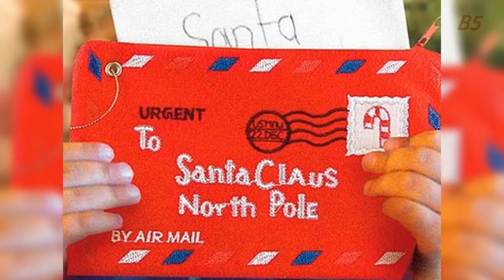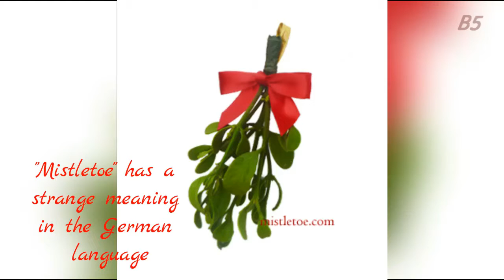5 Cool Christmas Facts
5 Cool Christmas Facts

5. The internet age has given rise to a lot of silly, unfounded rumors about everything from Walt Disney having his head frozen to Tommy Hilfiger proclaiming on television that he didn’t want minorities wearing his clothes. Even Santa has fallen victim to this scam, despite the fact that he's technically a non-profit. Some have claimed that Coca-Cola's iconic portrait of Santa has shaped the way we describe him to children. In reality, he's actually more of an "evolutionary figure" whose look has been shaped by writers, artists and even historians. Images of the familiar bearded fat man in a red suit appeared in magazines, posters and ads long before Coke's jolly portrayal of Saint Nick.
4. Every year, post offices across America, Canada and other parts of the world are flooded with letters from kids addressed to Santa Claus. The Canadian Post Office receives so many that some postal workers started answering the letters. As the demand increased, the postal service set up a special zip code for Santa as part of their annual "Santa Letter-writing Program" literacy initiative. The zip code? H0H 0H0, of course.
3. The reindeer that take Santa on his trip also underwent some rebranding through history. In the original draft of 'A Visit from St. Nicholas,' Donner and Blitzen went by the far clunkier monikers "Dunder" and "Blixem." The names, much like Santa, were taken from the Dutch oath for the words that mean "thunder and lightning." Over time, editors tinkered with the reindeer names we are familiar with today. After all, it's pretty hard to think of Rudolph as the outcast reindeer when he's on a team with a guy named "Dunder."
2. It's hard to go more than five minutes without hearing the familiar tune of 'Jingle Bells' running through your head during the month of December. The truth is that you should have been hearing it in November. According to Mental_Floss Magazine, composer James Lord Pierpont wrote the song in the 1850s to play for his Boston Sunday school class during Thanksgiving as a way to commemorate the famed Medford sleigh races. Kids and adults loved the song and eventually changed the lyrics to fit Christmas. No word on whether the original lyrics contained the line, "Dashing through the snow, in a one-turkey open sleigh."
1. Of course, if you knew what the name "mistletoe" actually meant, you'd be less inclined to stand under it. The quasi-parasitic plant has a "symbiotic relationship" with a bird called the mistle thrush. The bird eats the berries, digests the seeds and then leaves droppings which eventually grow into new mistletoe plants. Which explains why the Germanic word for "mistletoe" literally means "dung on a twig."